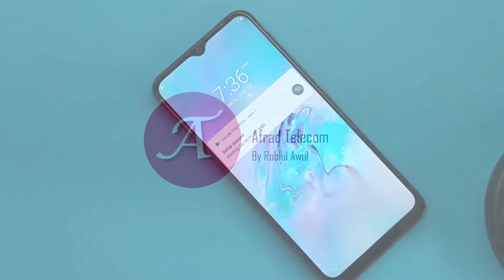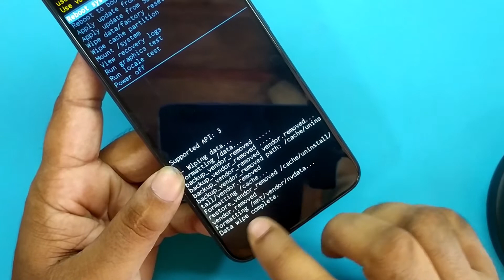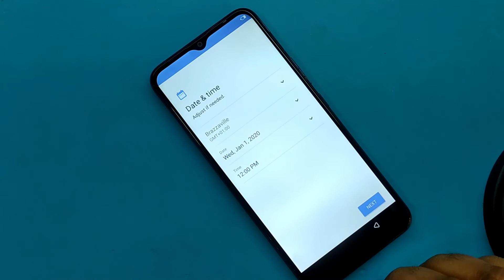Infinix Hot 8 Hard Reset | Infinix Hot 8 (X650C) Factory Reset (Without Pc)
ʟɪᴋᴇ   |  sᴜʙsᴄʀɪʙᴇ   |  sʜᴀʀᴇ   |  ᴄᴏᴍᴍᴇɴᴛ
●▬▬▬▬▬▬▬ஜ۩۞۩ஜ▬▬▬▬▬▬▬●

Subscribe AFRAD TELECOM : 0:01

Symphony,Walton,Htc,Itel,Lava.

                              ᴛʜᴀɴᴋ ʏᴏᴜ
  ●▬▬▬▬▬▬▬ஜ۩۞۩ஜ▬▬▬▬▬▬▬●